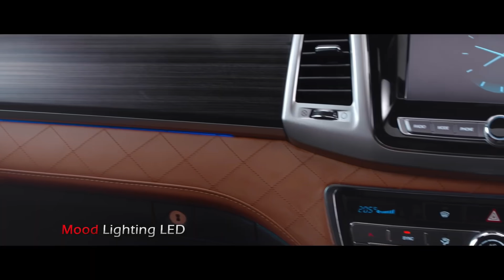MAHINDRA XUV500 UPCOMING SUV INDIA - LAUNCH DATE, PRICE, MILEAGE, ENGINE POWER & ALL DETAILS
Hey Guys, Checkout, Mahindra has begun road tests of the next-gen XUV500. A first set of spy shots have surfaced online, showing the model being tested in the outskirts of Chennai near the Mahindra Research Valley. The second generation of Mahindra’s blockbuster SUV (Codename: W601) is expected to see a public unveil sometime in the second half of 2020. The current-gen Mahindra XUV500 has been on sale since 2011 and has received multiple cosmetic and mechanical updates.

The spy shots confirm that the new XUV500’s design will likely be an evolution of the outgoing model. Its overall silhouette is unmistakably XUV500; however, a closer look reveals multiple design tweaks. First, the new XUV500 features a more upright nose, but will get similar front looks with a wide Mahindra family grille and slightly smaller headlamps with Mahindra’s signature vertically placed daytime running lamps that first made its debut on the XUV300. Expect Mahindra to offer LED headlamps and daytime running lamps on the higher variants

Press the little bell ((🔔)) to get notifications